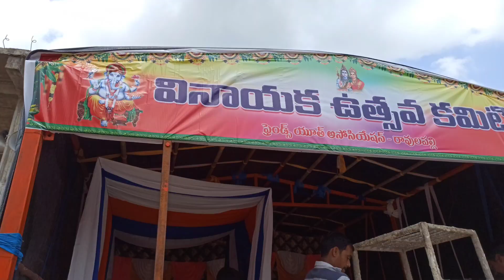Ganesh mandapam making 2022 || part 3